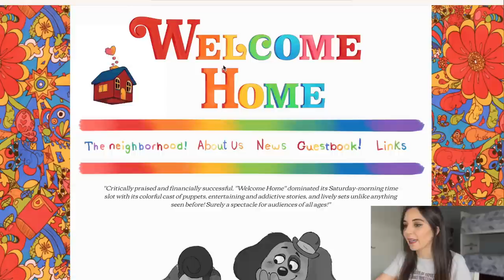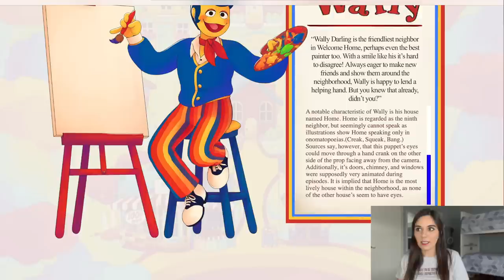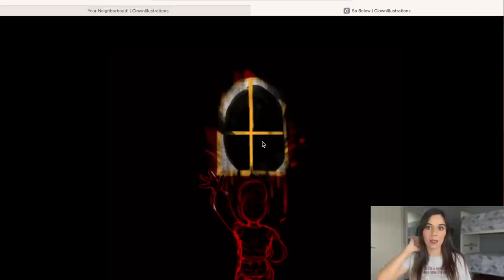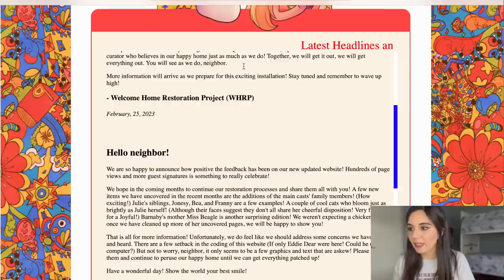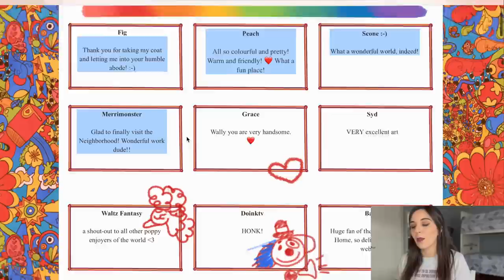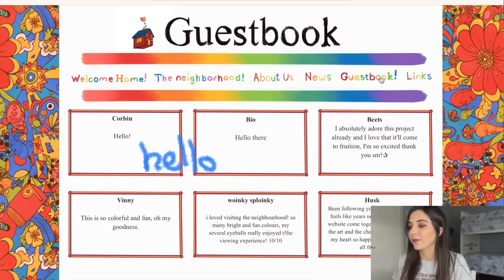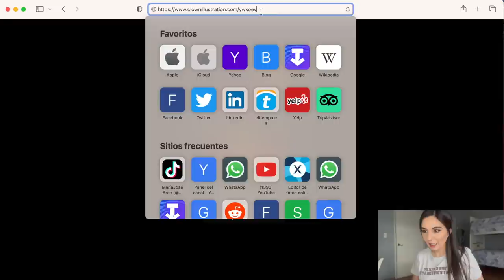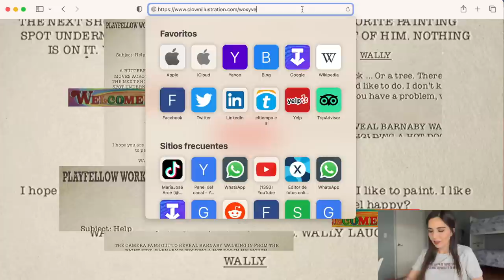ENCONTRÉ COSAS MUY TURBIAS EN "WELCOME HOME" ESTA VEZ 😳 cada vez se pone más terrorífica esta página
Los quiero :)!